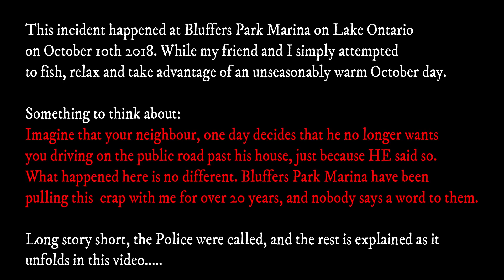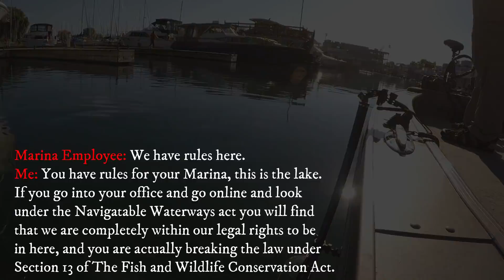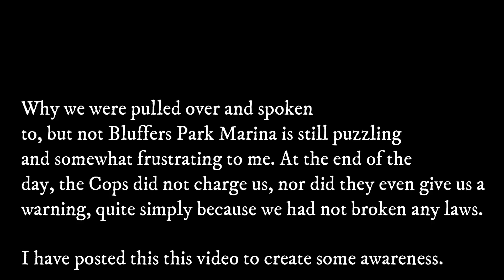Toronto Marina claims they own the water | Cops called on us!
BLUFFERS PARK MARINA INCIDENT UPDATE

1 - Letter from MNRF confirming our rights and claims

The MNRF finally replied to me today with their findings. A copy of their letter is attached. I replied to them to inquire as to whether or not they will be filing charges against Bluffers Park Marina based on their findings, and their obligation to enforce Section 13 of the Fish and Wildlife Conservation Act, as per my initial request. However, it seems that Bluffers Park Marina have a 'Get out of jail free card', neither the Toronto Police or the MNRF will be pressing charges against the marina, nor will they even receive a formal written warning. This infuriates me as both agencies are aware of the fact that Bluffers Park Marina have been unlawfully harassing, intimidating and threatening anglers for over two decades. As a result I will now be pursuing this matter in civil court, once I secure legal representation, any referrals or suggestions as to a law firm who may be interested in taking on this case would be appreciated.

 2 - Letter from Toronto Police confirming our rights and claims

Please see the letter which I received from Toronto Police Services this morning. I wanted to share their findings with you all ASAP. They have confirmed that we are in fact legally allowed to fish in Bluffers Park as I have always stated. This is providing that we stay within the parameters and guidelines they have outlined in the their e-mail, which we have always done.

I have posted this quick and rough edit to create some awareness for all of the anglers out there who may have ran into a similar situation over the years. In the hopes of educating people as to their rights, and preventing this from happening to anyone else.
To see how this 'public' park area is laid out, you can take a look at the drone footage at the beginning of the video that we were trying to shoot the day when this all happened

This could happen to you, at any time, on any body of water in Canada. Please do not let arrogant bullies intimidate you with false claims and fabricated laws. Do your research as I did, know the laws and respectfully stand your ground. If we do not, they win.

This incident happened at Bluffers Park Marina on Lake Ontario,
on October 10th, 2018. While my friend and I simply attempted
to fish, relax and enjoy an unseasonably warm October day on the water doing what we love. We were not bothering anyone, nor were we obstructing anyone or causing any damage to peoples property.

Bluffers Park Marina have been pulling this crap with numerous anglers and myself for over 20 years. They are clearly violating section 13 of the Fish and Wildlife Conservation Act, and nobody, including the Police or the MNRF says a word to them.

Just to clarify, we catch lots of Pike in this area (Catch & release only), and have been doing so for over two decades, it is one of my most productive spots for Pike fishing in the city, along with numerous other bays and marinas that we fish in and around the Toronto and Pickering area. The water inside the park area is generally very clear and has lush weed beds which hold a lot of fish. Yes the lake is vast, but it is also very deep, the Pike relate to the weed beds located in the bays and marinas scattered around the lake, they do not live out in the deep open water. I will also clarify that the Bluffers Park Marina leases the land it sits on from the City of Toronto, it does not own any land. It is situated inside Bluffers Park, which is a public park area and public waterway. The park was built using rocks and landfill from construction sites throughout the city, this new land was claimed from the open waters of Lake Ontario. There are actually 4 marinas inside Bluffers Park, 3 on the island (See aerial shot in the video link below) and Bluffers Park Marina can be seen located at the far west end of Bluffers Park. Approximately 75% of the land surrounding the public waterway in the park area is public access park land, owned and maintained by the City of Toronto, with washrooms, trails, parking and public beaches etc. I would also like to point out that Bluffers Park Marina is the only one of the four marinas that sends its staff out to harass anglers, which is ironic because it is the least desirable of the four marinas, with a lot of live-aboard residents.